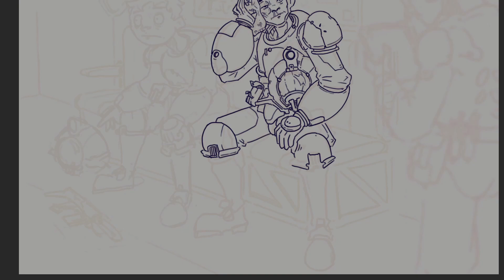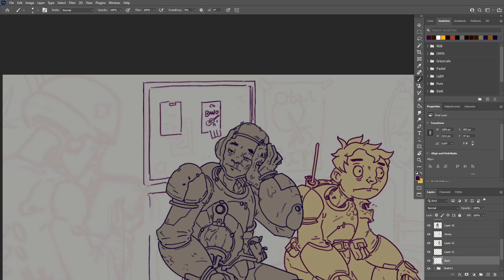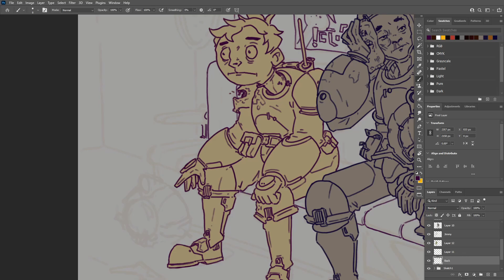""A Very Bad Day" Line Art Timelapse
A time lapse of me doing the lines for a recent piece at 20x speed!